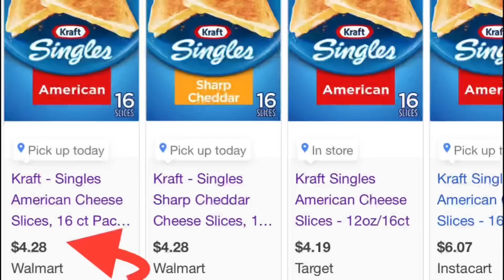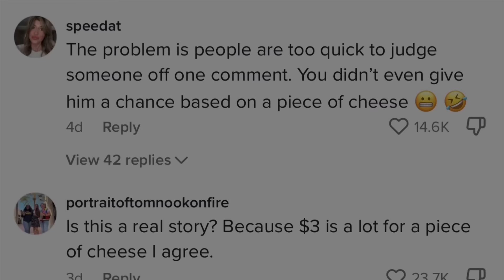Woman Tries To Expose MAN For MAKING A GOOD Decision, Then Quickly Regrets It. I HAVE CREDIT DEBT.